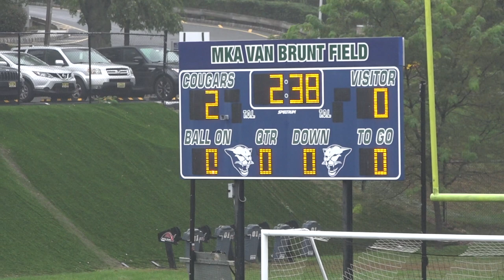MKA vs Verona Boys Varsity Soccer